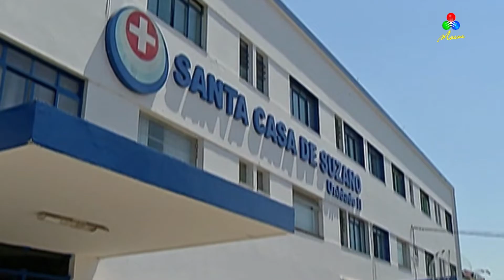TDM Reportagem – Santas Casas Lusofonia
Nasceram em 1498 e fizeram parte da expansão marítima portuguesa, mas grande parte acabou por fechar portas.
Algumas ainda subsistem, em países lusófonos, como marcos fundamentais da solidariedade social e no apoio aos mais desfavorecidos.
Falamos das Misericórdias.
"Santas Casas Lusofonia" é uma reportagem da autoria do jornalista José Costa Santos.

TDM – Canal Macau, 24 Maio 2019